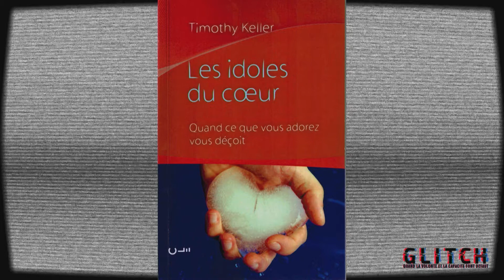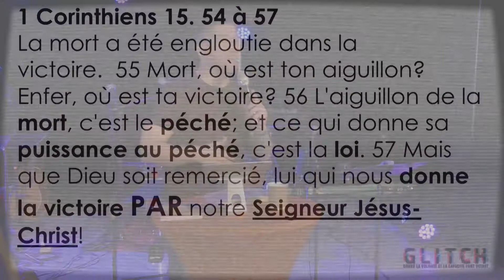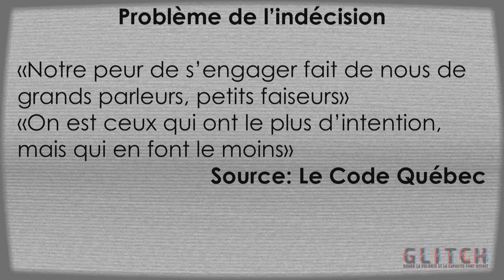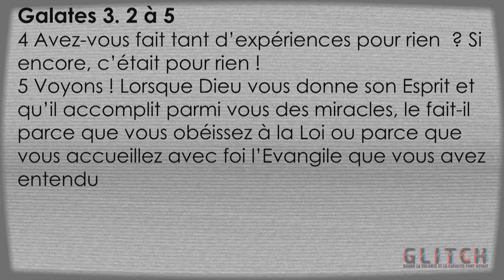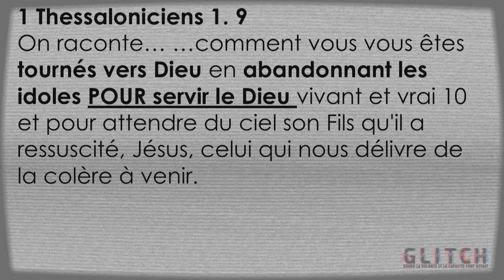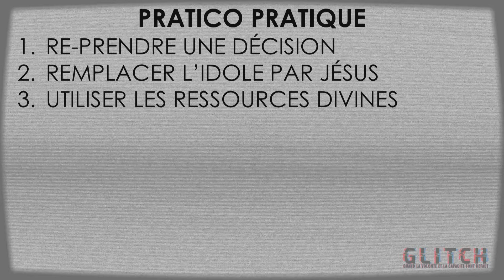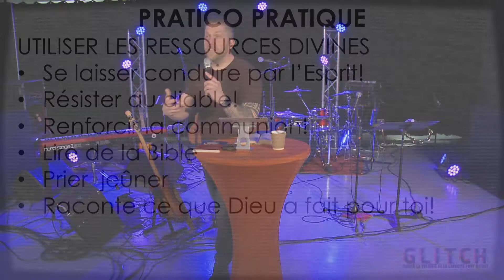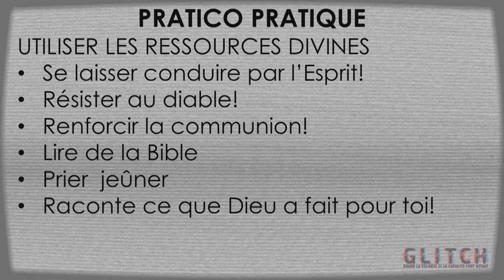Pourquoi l’autoflagellation, la culpabilité et l’apitoiement ne fonctionne pas?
Épisode : 4
Série : Glitch
Prédicateur : David Chouinard
Discours fait le 14 avril 2019

Vous arrive-t-il de vous réveiller le matin et de vous dire: «Ah non, pas encore! J'ai pas fait encore c'te connerie là?!»? J'ai… trop parlé, trop bu, tombé dans des scénarios toxiques, trop mangé, perdu mon argent dans des niaiseries, perdu la maitrise de soi, couché avec la mauvaise personne, etc. Pas évident de rétablir une relation, avec Dieu et nos proches, quand nous sommes fautifs encore et encore par les mêmes offenses. Un sentiment de honte nous habite au plus profond de notre âme. Comment s'en sortir? Notre réaction normale et naturelle est de se faire payer à nous-même la souffrance que nous avons infligée aux autres et/ou que nous croyons mériter. Mais pourquoi l'autoflagellation, la culpabilité et l'apitoiement ne fonctionnent pas? Quoi et comment faire pour en finir avec ce «Glitch»! C’est ce que nous verrons ce dimanche, 14 avril à 10h30 au Cégep de Limoilou. Bienvenue à tous!